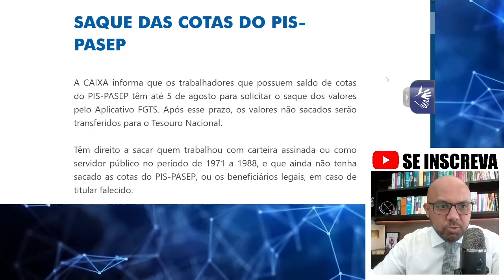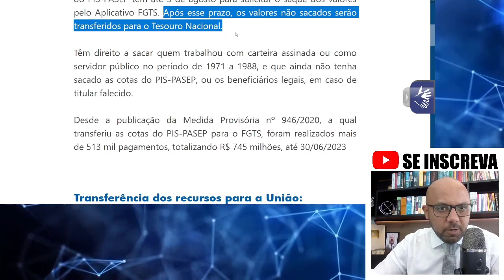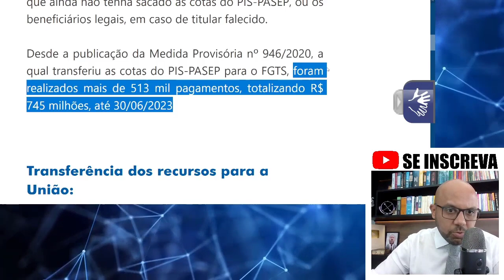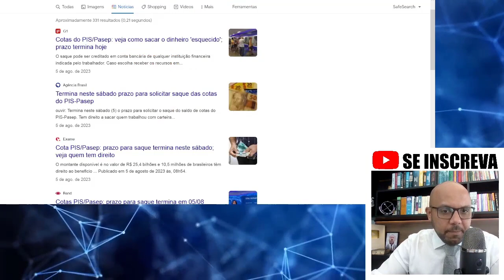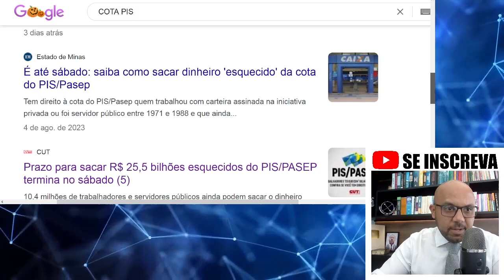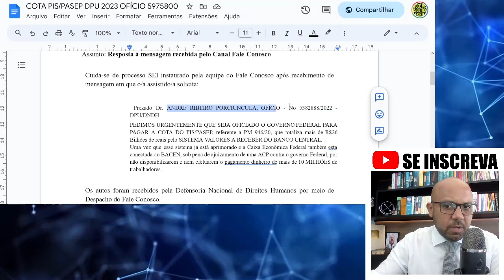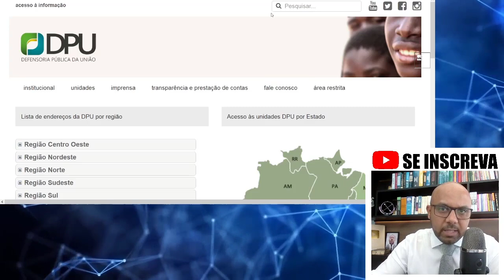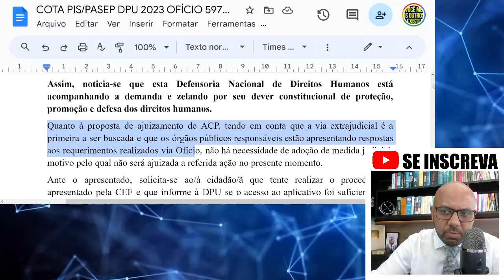LULA NÃO QUER TE PAGAR A COTA PIS/PASEP 1971 A 1988 SAIBA COMO RECEBER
Após esse prazo, os valores não sacados serão transferidos para o Tesouro Nacional e os interessados ainda poderão solicitá-los à União no prazo de até 5 (cinco) anos.